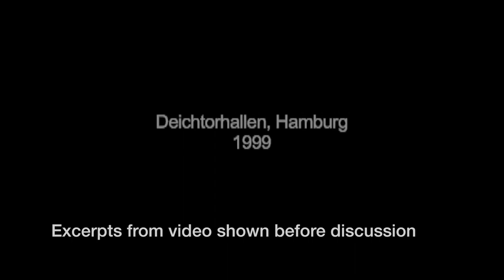Discussion: Jason Rhoades and his 'Perfect World'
Paul McCarthy, Julian Bismuth and Christian Scheidmann
13 May 2017
Hauser & Wirth Los Angeles